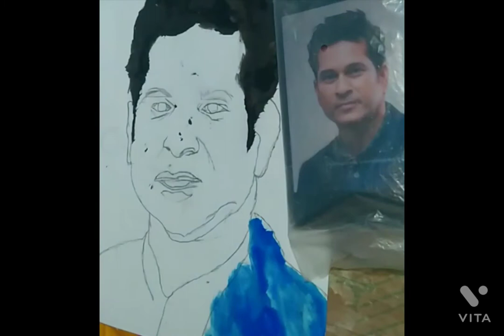Sachin Tendulkar Painting Munna Arts ki Duniya/drawing